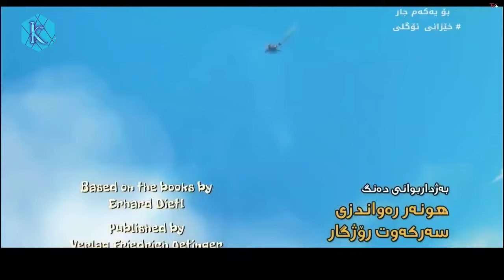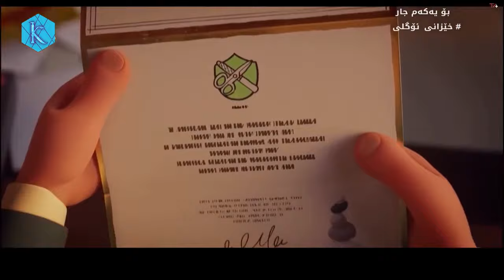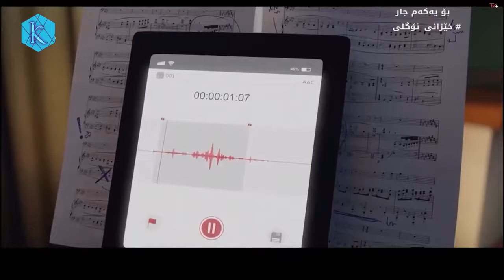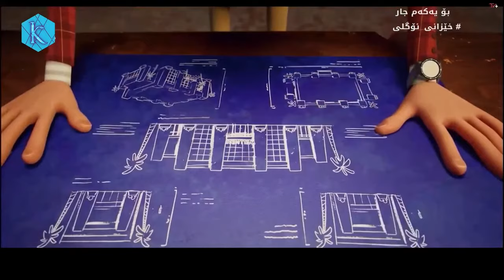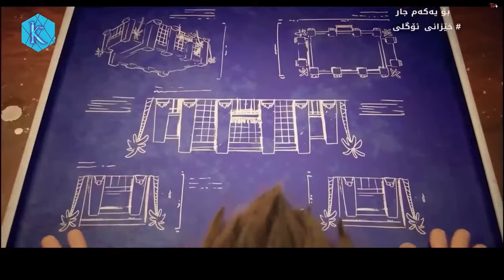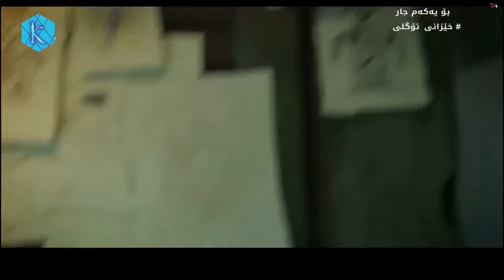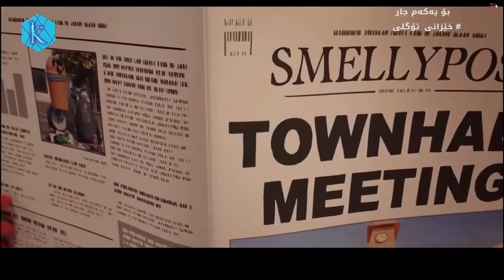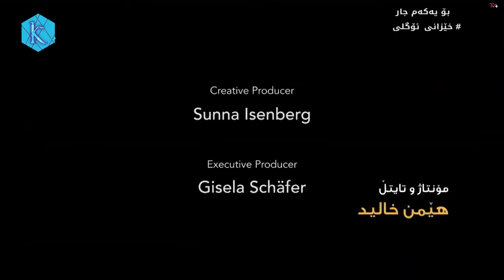MYTH/\Anmi dubbed the Kurdish (Ogli family)